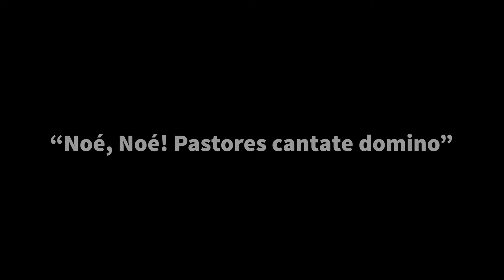Noé, Noé! Pastores cantate domino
Guillaume Bouzignac (c.1587-c.1643)
Katie Martini, soprano

Pacific Chorale
Robert Istad, conducting

Recorded at Saturday, December 1, 2018 at 8:00 p.m.
Our Lady Queen of Angels Catholic Church, Newport Beach

A small group of Pacific Chorale's talented singers hails the Christmas season in this candlelit evening of reverent, meditative, and transcendent musical wonder. Pacific Chorale
Robert Istad, conducting

A small group of Pacific Chorale's talented singers hails the Christmas season in this candlelit evening of reverent, meditative, and transcendent musical wonder.